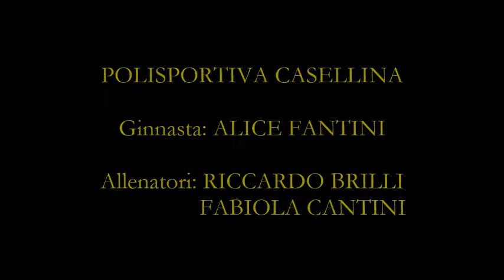ALICE FANTINI - CAMP. ALLIEVE TOSCANA 2013 (2)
Montevarchi, 3 marzo 2013. Prova finale del Campionato Toscano Categoria Allieve L3 (Federazione Ginnastica d'Italia) per la giovane ginnasta della A.D. Polisportiva Casellina di Scandicci, Alice Fantini. Nel video una sintesi della sua prova.